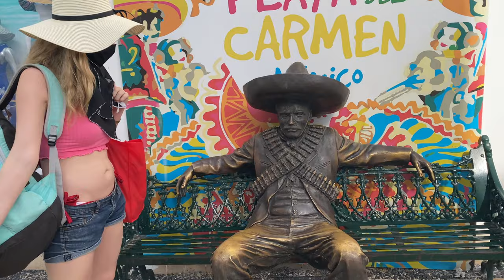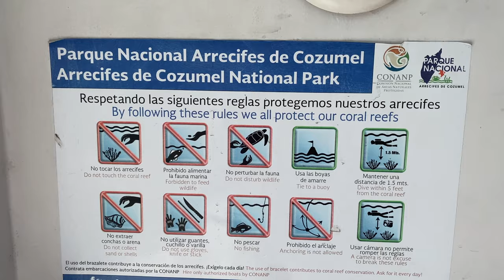Cozumel Diving with Sea Turtles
💥Scuba Diving with Sea turtles in Cozumel💥

✔✔Recently, I went scuba diving with sea turtles in Cozumel Mexico. I saw so many creatures under the sea! Sea turtles, parrot fish, wrasse, and a cute puffer fish! Check out the drone shots of the reef!!

       Instagram.com : @Boppzworld

 💌COMMENT WHAT YOU LIKE🤙👍 OR DISLIKE👎👎 OR WANT TO SEE MORE OF! LIKE THE VIDEO! AND SHARE ON
🌍🌍 REDDIT OR

 OTHER COOL PLACES TO POST VIDEOS!🎬🎬